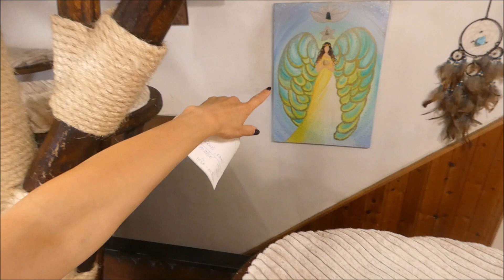Otázky a odpovědi s Kiki a Iri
Vy se ptáte a my odpovídáme. Dnes na téma Karma a Andělé. Krásný poslech.